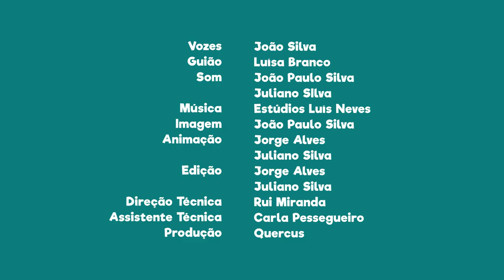FNT09E27 - PN do SW Alentejano e Costa Vicentina: Museu do Mar e da Terra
Se fores à Carrapateira visita o Museu do Mar e da Terra.